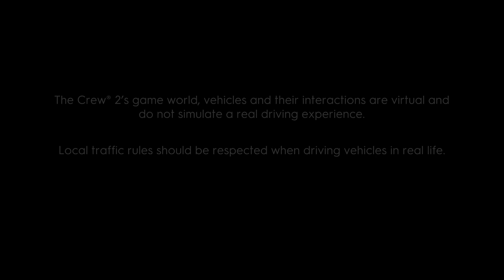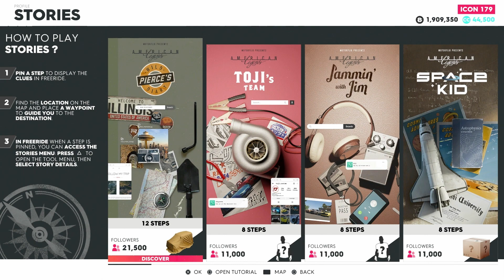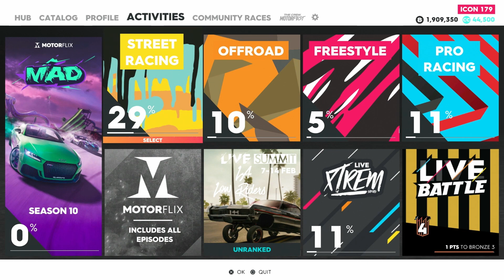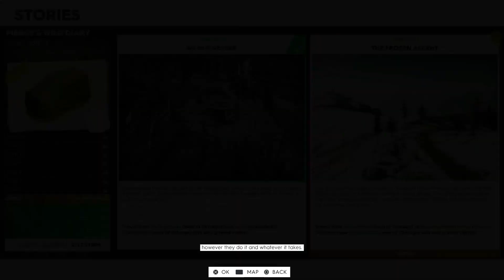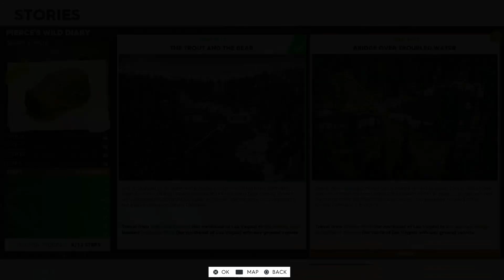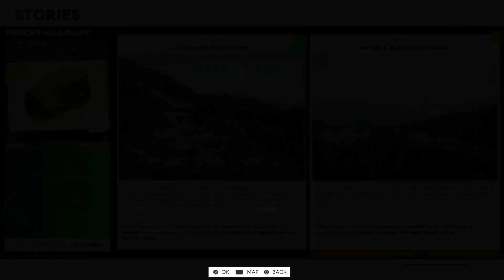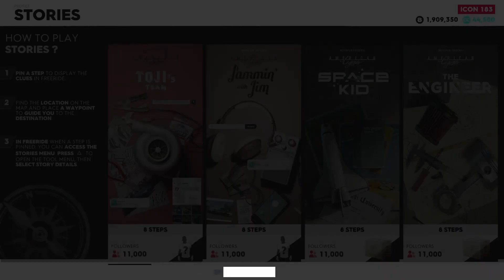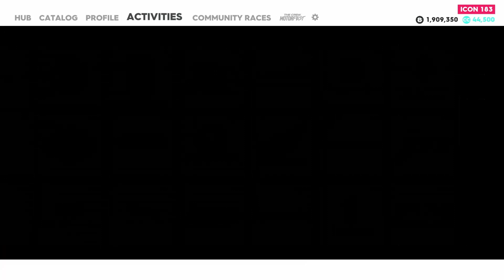STORIES & FAILED RACES! | The Crew 2